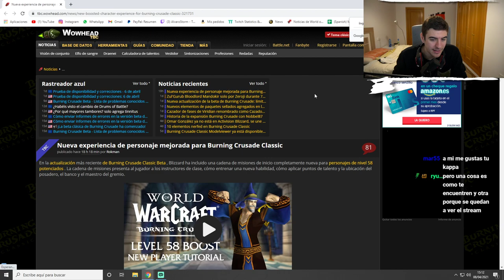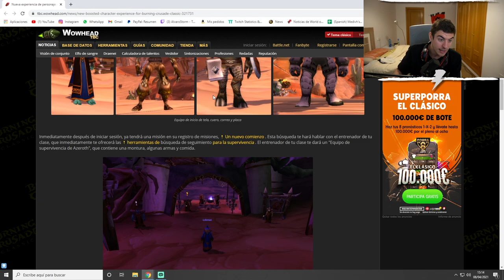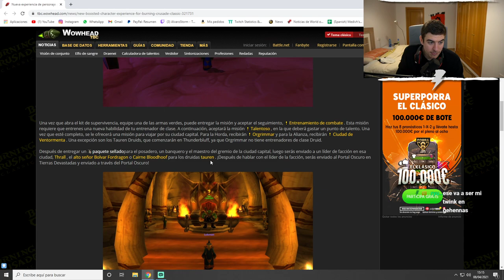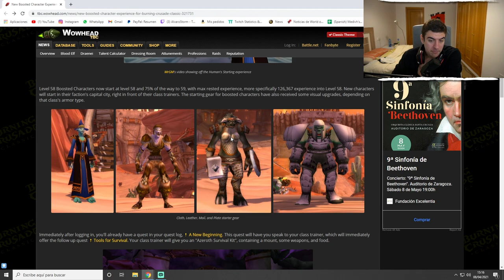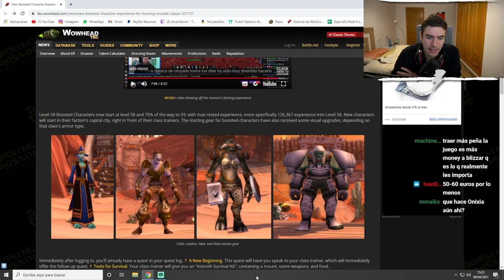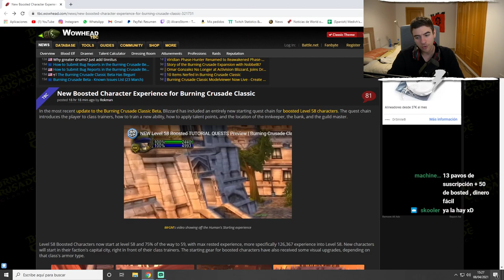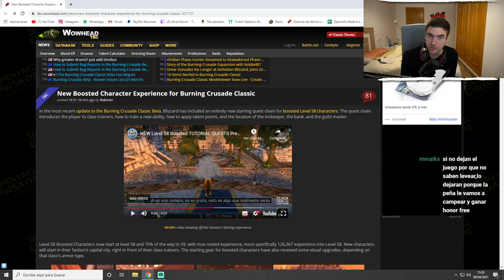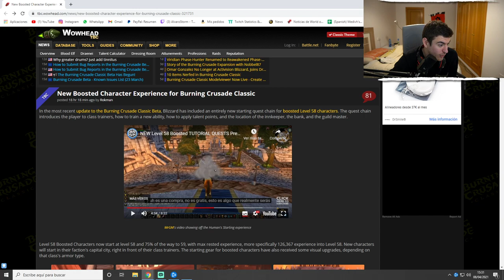¿QUÉ INCLUIRÁ EL BOOST DE LVL 58? ¿ESTO HUELE A RETAIL?😒 | THE BURGNING CRUSADE CLASSIC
🔥MI CANAL DE TWITCH (todos los dias en DIRECTO a las 12:00 am Hora Española 08.00 hora Argentina, 07.00 am México hasta las 16.00pm hora española.)